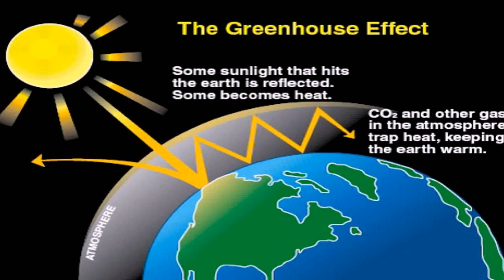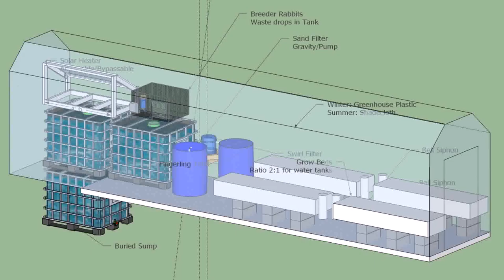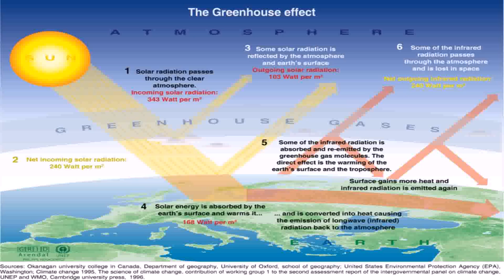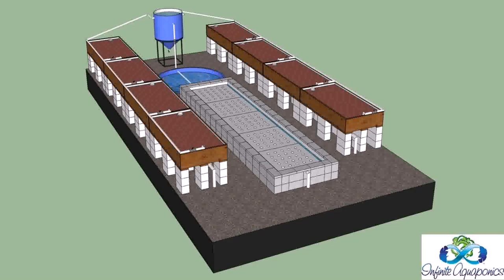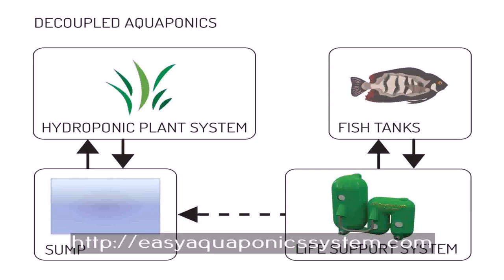Design Of Greenhouse Pdf - DaddyGif.com (see description)